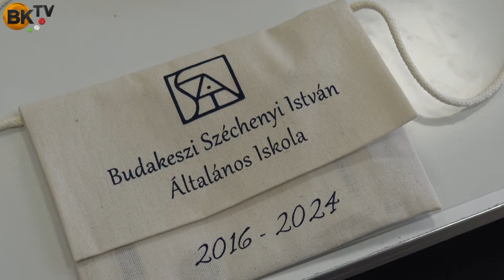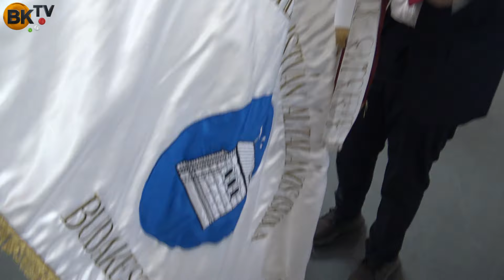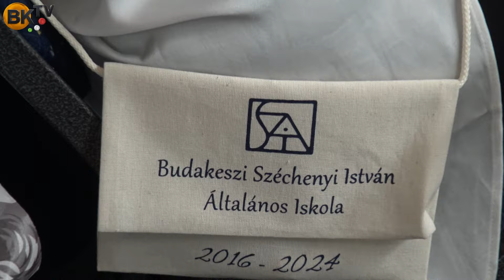Ballagás a Széchenyi István Általános Iskolában